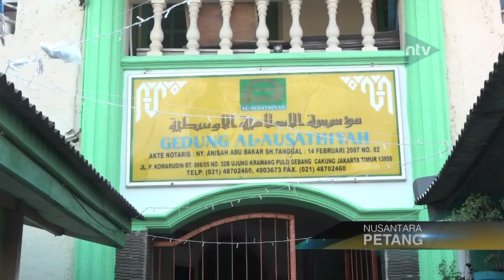Rayakan Hut Ri Dengan Tasyakuran